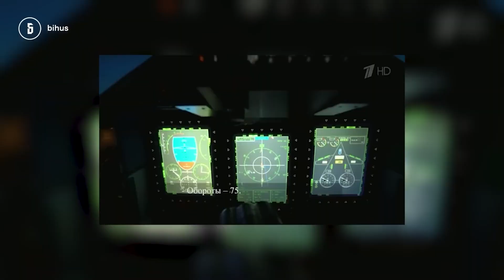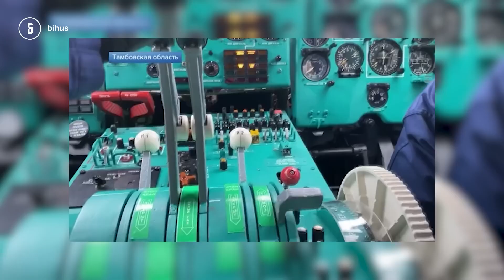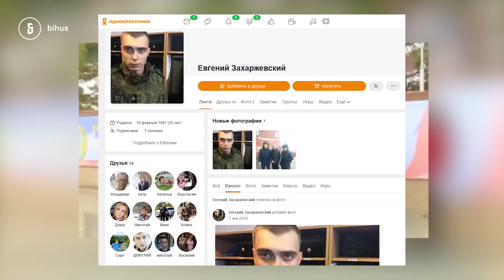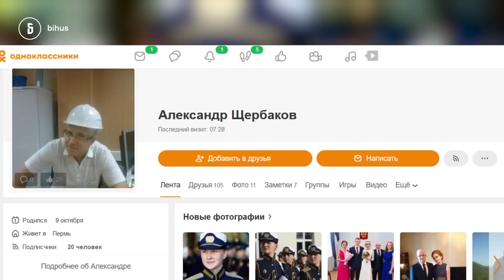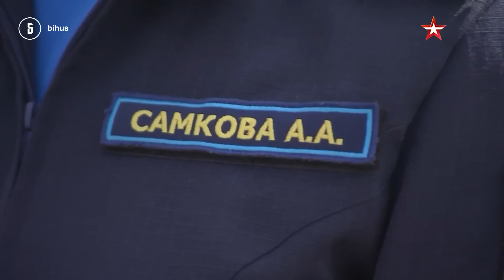First Female Russian Military Pilots: Girls who Begged Putin for the Right to Kill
In October this year, for the first time in history, female pilots graduated from the Krasnodar High Military Aviation School.  Russian media even managed to create a positive media image for them comparing them to Soviet Night Witches, female pilots who bombed Nazi troops.

During the graduation ceremony, the cameras caught the faces of several of the first female graduates. This allowed us to identify the entire first class. Find out who they are in the report by Lesia Ivanova.

00:00 - how first female combat pilots appeared in Russia
05:50 - daughter of a military man from Engels Yekaterina Zakhorzhevskaya
11:40 - Anna Shcherbakova, another daughter of a military man
14:47 - Alla Samkova and her request to Putin
17:45 - Polina Ognieva wants to "protect" someone

Support Bihus' unit:
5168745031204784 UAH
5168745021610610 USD